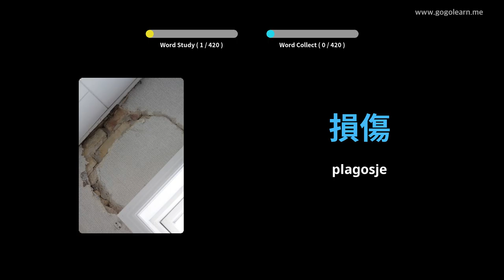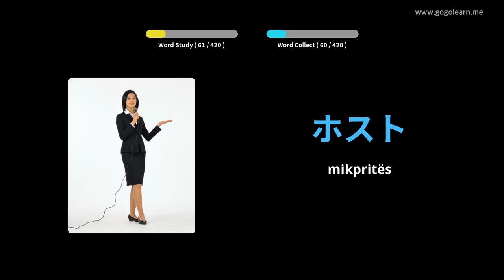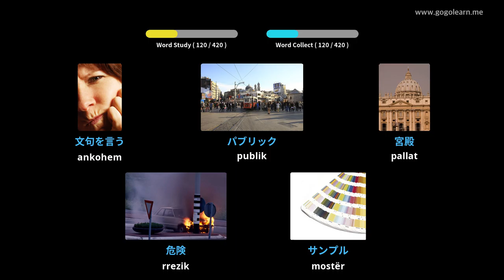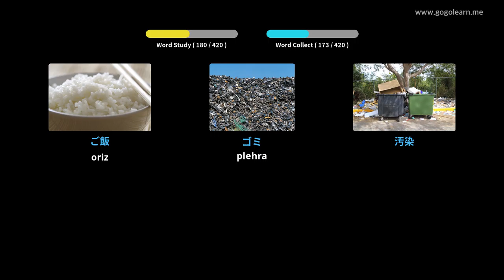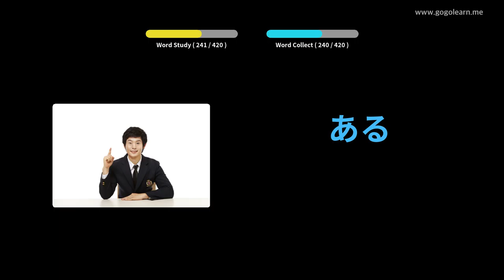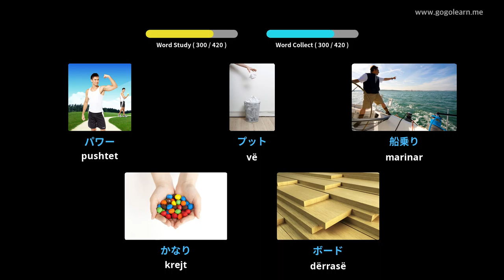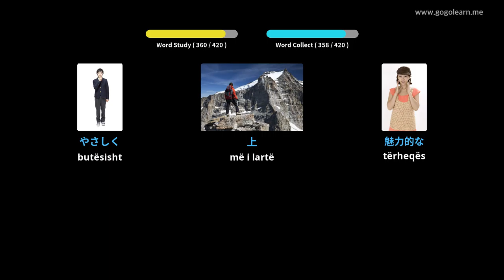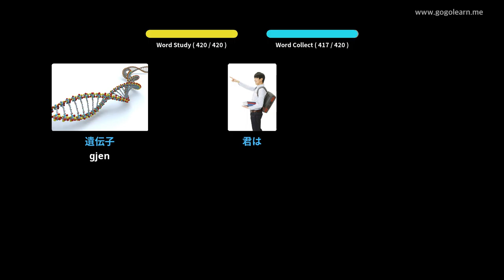Shkolla e Mesme Vokabulare Japoneze 3 | Golearn